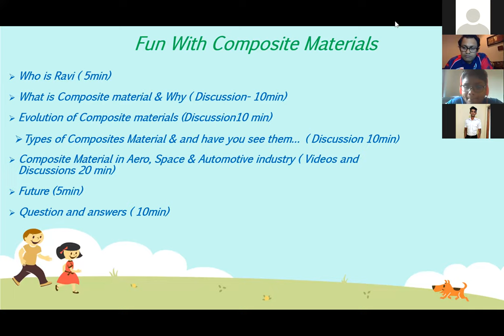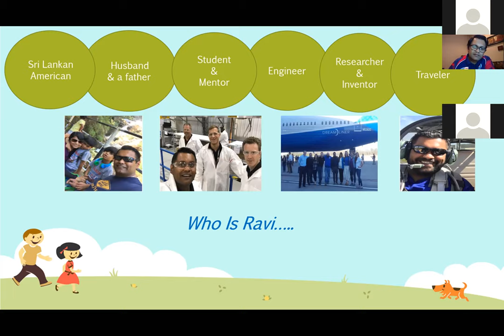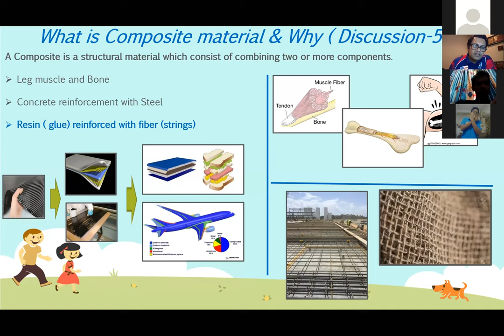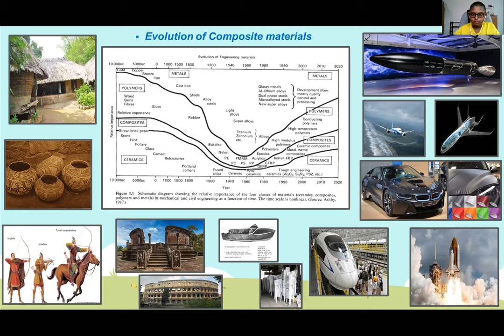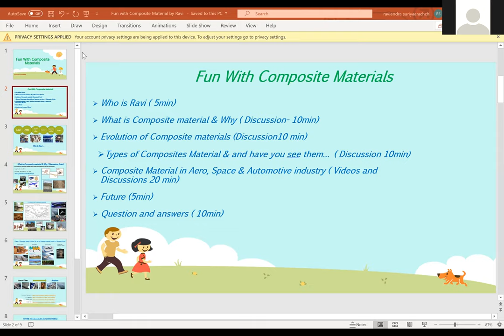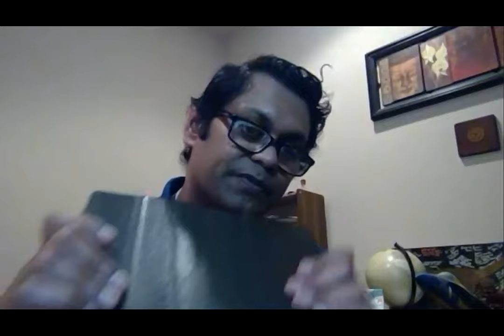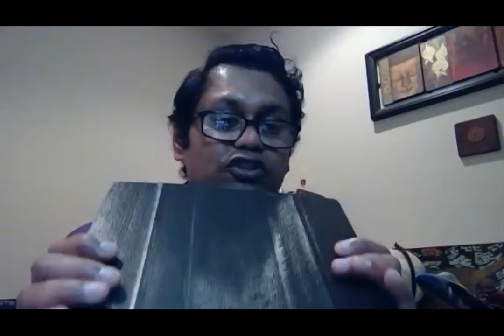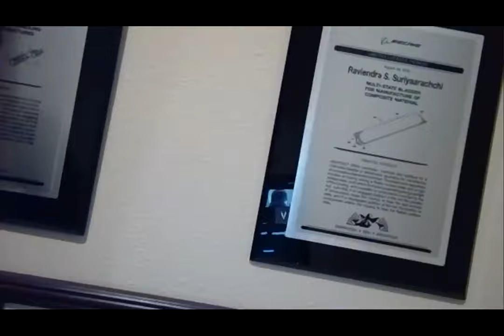Webinar with Ravi By AAC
Mr.Ravi Suriyaarachchi Technical Lead Engineer - Composite Boeing Research & Technology Charleston SC. Mr.Ravi currently works at Boeing and lives in the United States itself. We thank him for dedicating his valuable time to share knowledge and guide Srilankan students in the correct path.